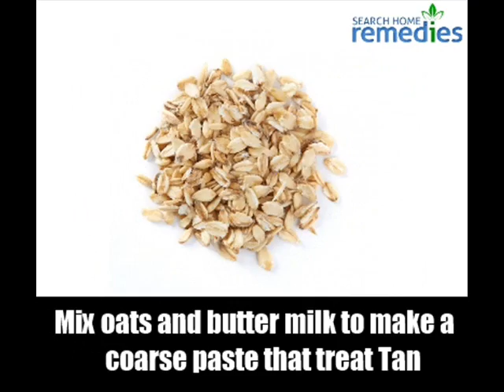9 Home Remedies For Removing Tan